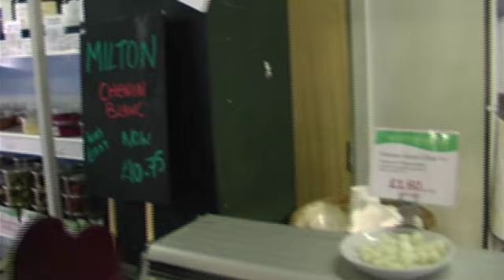KILLA KELA - KELAVISION EPISODE 6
Join Kela on his round the world travels with Kelavision Episode 6
featuring exclusive tour footage from FrankMusic, Hadouken, UK, Asia,
Poland, plus live showcases. Produced & edited by George Malsbury for the audio franchise.